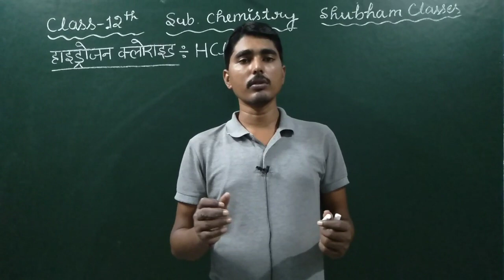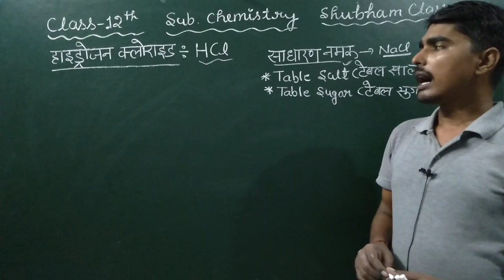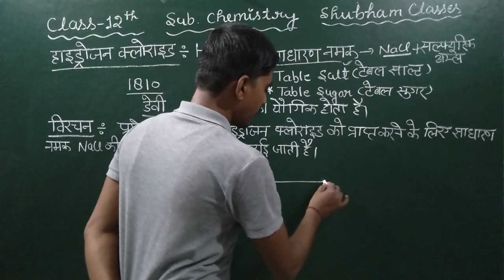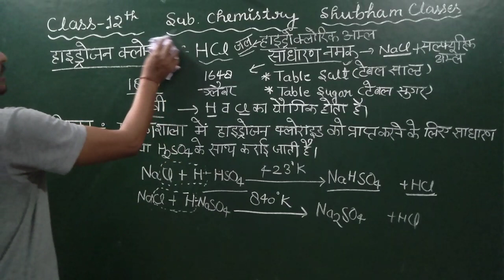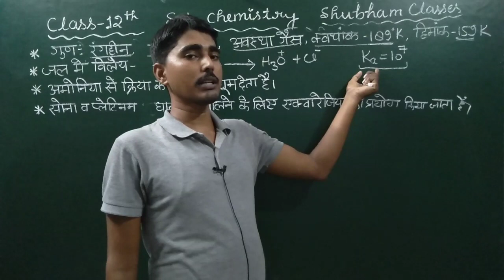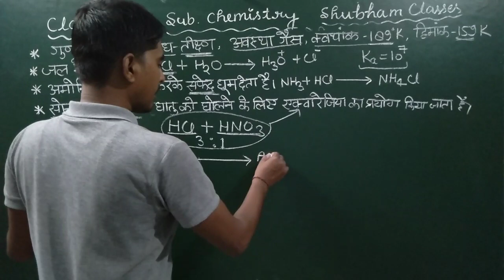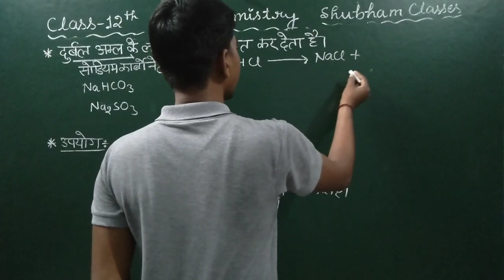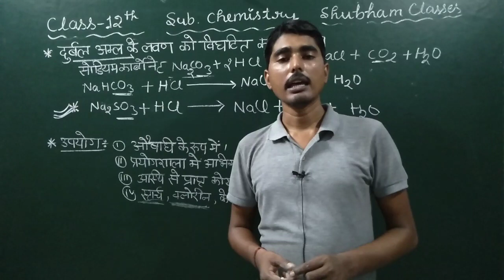P Block के तत्व (Lec-10),/Class 12 Chemistry Lesson 7,/Inorganic Chemistry class 12,/2021 baord exam